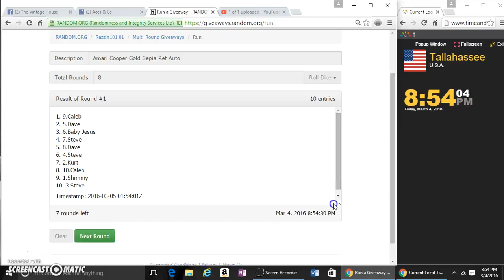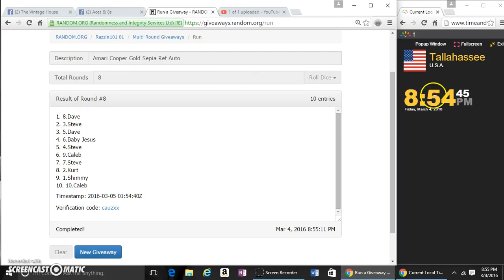2015 TOPPS CHROME AMARI COOPER GOLD SEPIA AUTO PSA 10